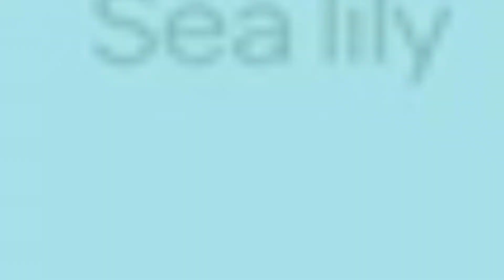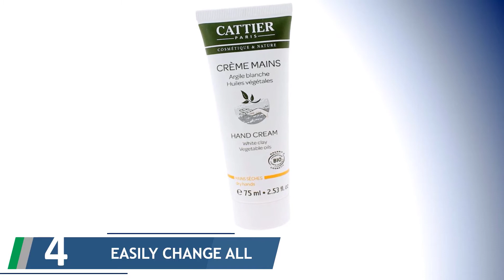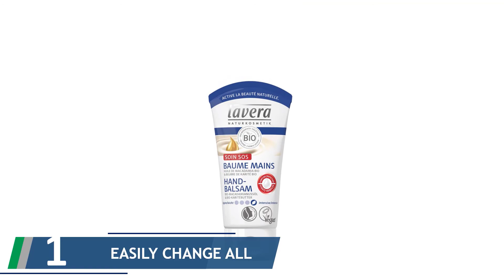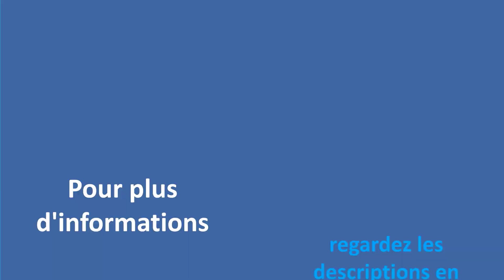✅ Les Meilleures Crème pour les Mains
Voici la liste des Les Meilleures Crème pour les Mains.

✅ 1. lavera Soin SOS Baume

✅ 2. Weleda Crème Mains Grenade 50 ml

✅✅✅ 3. L'OCCITANE - Crème Mains Karité

✅ 4. Cattier Crème Mains Anti-Taches